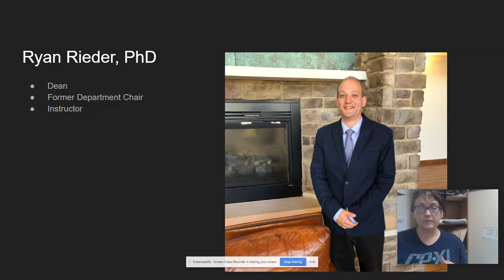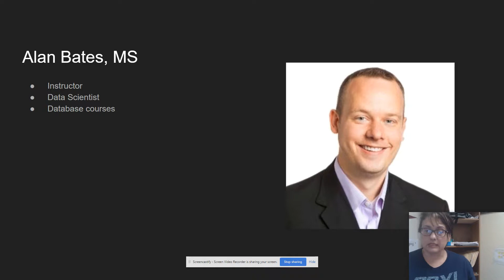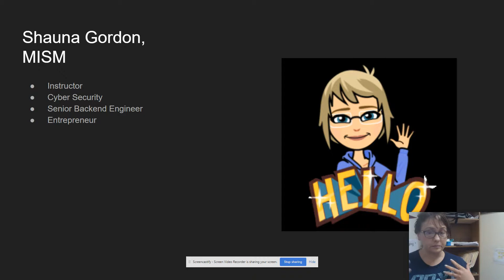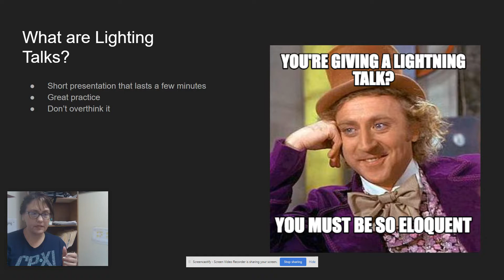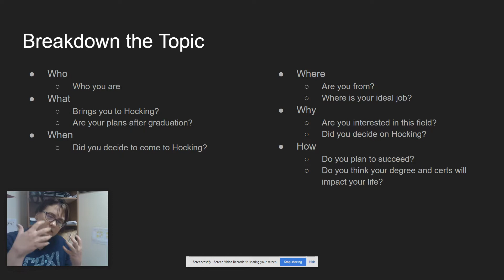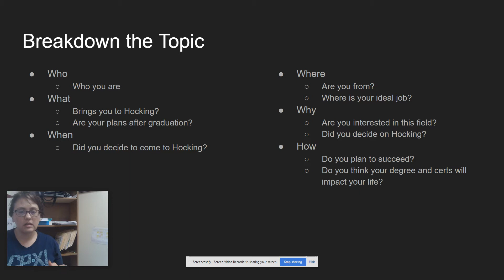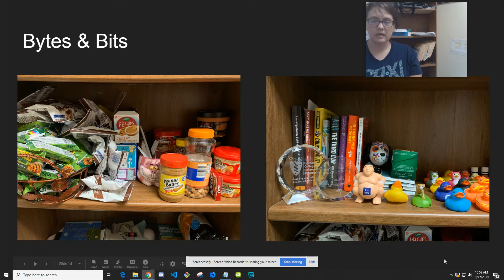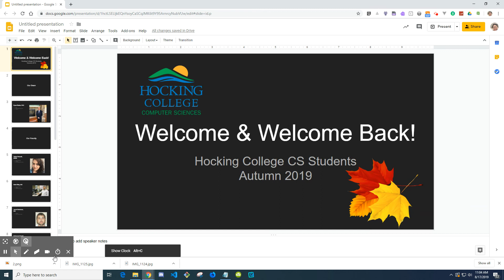Aug 17, 2019 11:04 AM